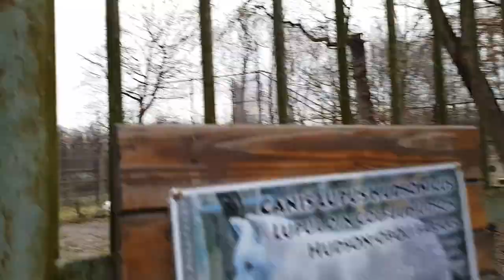The Hudson Bay wolf (Canis lupus hudsonicus) / Lupul din Golful Hudson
The Hudson Bay wolf (Canis lupus hudsonicus) is a subspecies of gray wolf native to northern Keewatin, including the northwestern coast of Hudson Bay in Canada.
Lupul din Golful Hudson - Zoo Targu Mures